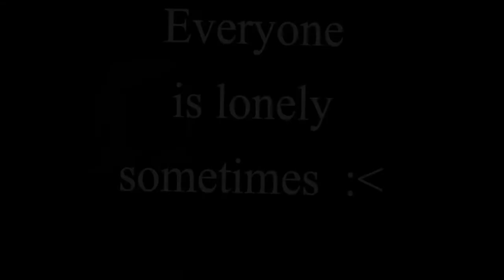35 Subscriber Special (We Are Unity Meme)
Thank you everyone so much for 35 subs and I really appreciate all of you.  I really didn't think this channel would get this far in only a few months, again thank you all for helping me get this far on my channel and hope you have a wonderful rest of your day.

Unity
Alan Walker